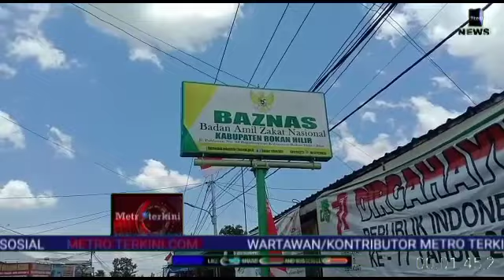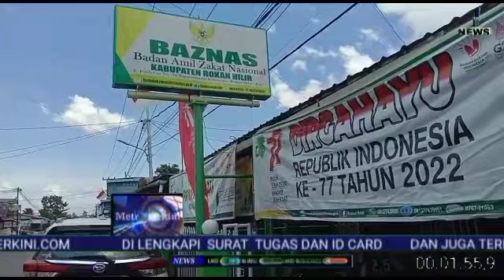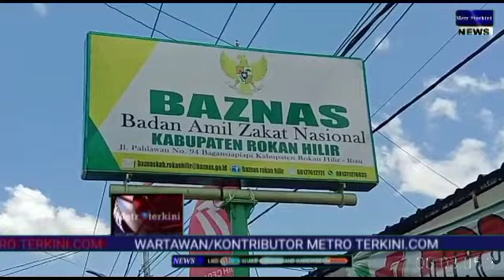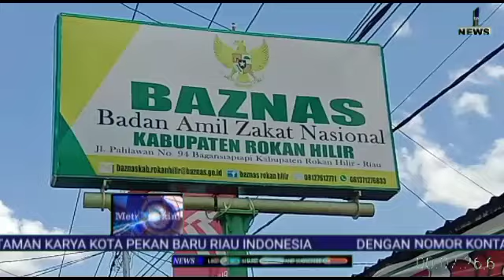DI NILAI KEPENTINGAN POLITIK DANA BAZNAS, NAMA BUPATI ROHIL IKUT TERSERET